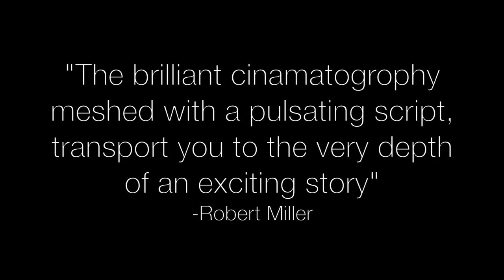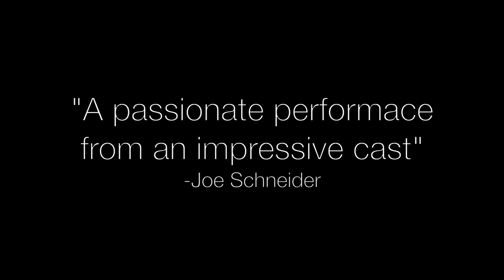"Codename: Bluebird" Official Trailer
We are proud to present the official trailer for "Codename: Bluebird" Copyrights @Dingueling Productions 2019!

An independent short narrative film about New York Secrets Agents chasing a "Mysterious Man" who has been rampaging murder across the agency, for which action must be taken immediately!

Directed by Justin Souriau-Levine and Myrto Motsi
Cinematography by Myrto Motsi
Written and Produced by Justin Souriau-Levine

Featuring: Richard Hausman, Bradley Lyssé, Yves Philippe, Teo Chavez, Maxime Pierre-Louis, James Curran, Justin Souriau-Levine, Robert A. Levine, Magali Souriau, Tracy Pogue, Richard Friedman

This film is special because it was made spontaneously, following the desire of Justin Souriau-Levine, who had just undergone an intensive surgery on his foot, to make a film in order to use his creativity, instead of being sad about the situation at hand.
Within a matter of weeks, Justin wrote a full 60 page script, agreed to make the movie with a dear friend Myrto Motsi, found a dozen of actors, rehearsed in a matter of weeks; and finally shot the film in only 2 days! Just under two months later, after having gone under intensive editing, and collaborating with Magali Souriau and her Jazz Orchestra for the brilliant soundtrack, the film will soon be ready for you to see, and soon for film festival's audiences to enjoy too.

This film was made from pure joy, togetherness, teamwork, a dream, a passion, without any money involved at all. That just goes to show that sometimes, money isn't what makes the world run, people do, and we hope you will enjoy the fruits of these people, who are all so happy to have made a real short film for your enjoyment.

"Codename: Bluebird" coming to Youtube in March 2020 and in Film Festivals soon...